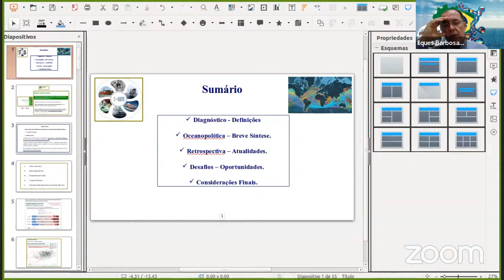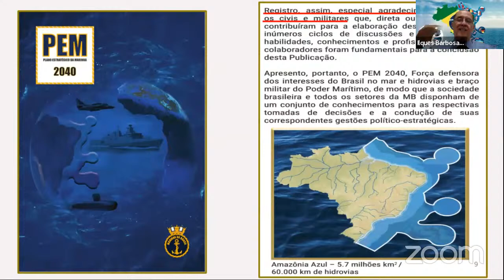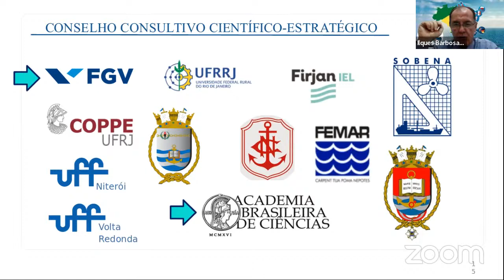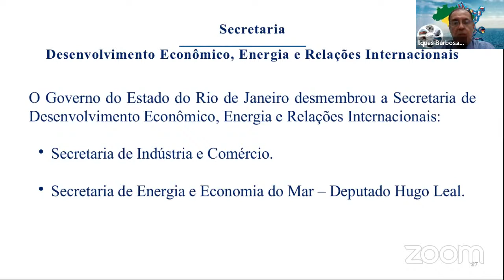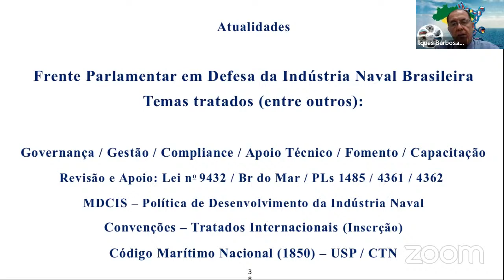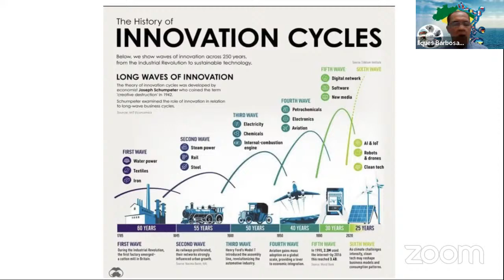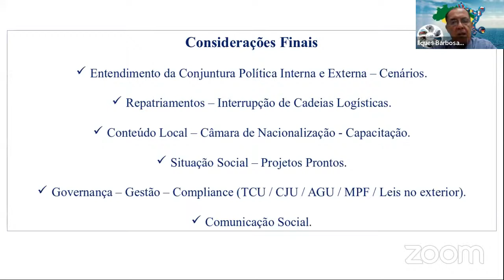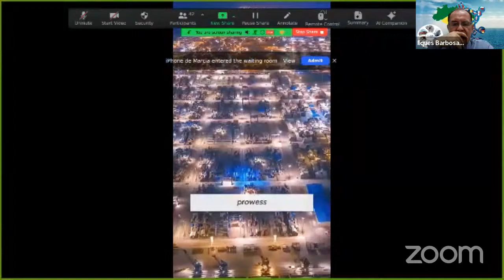Alte Ilques Barbosa Junior